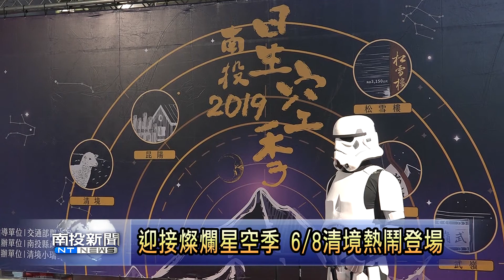南投新聞 南投星空季8號展開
南投縣有相當好的觀星環境，去年首次聯合縣內五大觀星景點一同舉辦星空季，深受遊客歡迎，並且還向國際暗天協會提出申請，合歡山將成為台灣首座暗空公園，今年活動也將在6月8號清境小瑞士花園展開，縣府歡迎全國各地的鄉親，一同來欣賞美麗燦爛的星空。